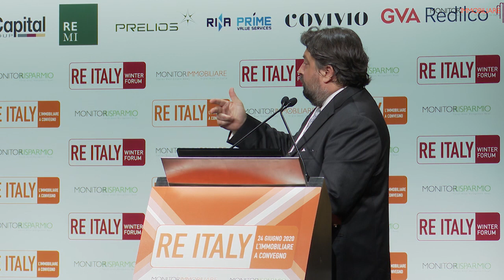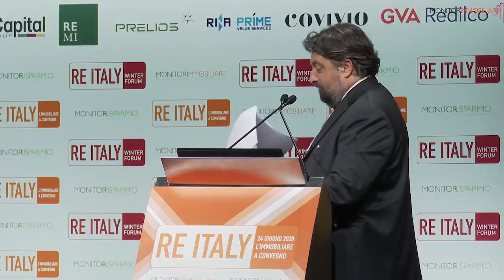RE ITALY Convention Day 2020: Come cambiano gli investimenti nel dopo Coronavirus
Come cambiano gli investimenti nel dopo Coronavirus

Giuseppe Oriani, Ceo Savills IM
Stefano Keller, Ceo LFPI Italia REIM
Giovanni Di Corato, Ceo Amudi RE SGR
Patrick Del Bigio, AD Prelios SGR

Coordina Maurizio Monteverdi, Ceo Morning Capital